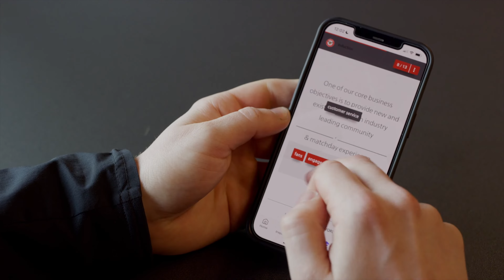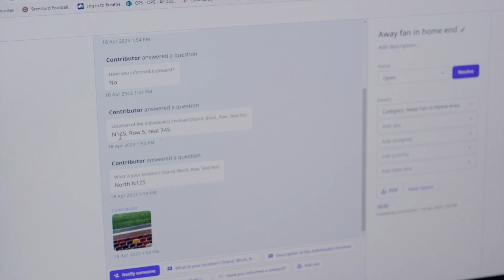Brentford Football Club learns on-the-go with SafetyCulture's Training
When it comes to match day, it's not just the players that are hard at work training. Brentford Football Club's behind-the-scenes team receives specialized security training with the SafetyCulture platform. Simple, interactive, and consistent, our Training feature allows the team at Brentford to address any emerging challenges, as they happen.